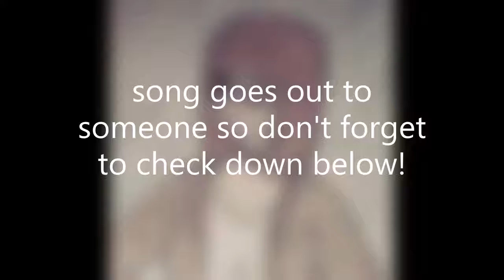"Threading into Life" -Vile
Please check this! Also better with headphones on :3 trust me.

This song goes out to one of the HYPE-IST people i know, his name is ThePoisonThread,

thanks for listening to the song! I also appreciate feedback :3
also if your reading up to here, please tell me what part of the video was your favorite in the comments!